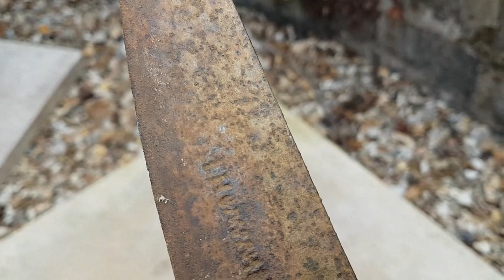Old Tool Restoration, Knife Restoration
Hi There, this is my first attempt at restoration and video making. I know i have along way to go to give you a polished piece of film making but i hope with some perseverance and some late nights you wont have to wait too long. I chose my first piece after finding it lying in a pile of metal at my local reclamation yard in Lincolnshire. It has the original Blacksmiths mark and is around 100 years old.

If you like this restoration video you may be interested in my other
videos.
    Tool restoration
hedge knife
old tool restoration
how to
unique restorations
blacksmiths knife
hand tool restoration
antique tool

Tools I use on my Channel

DeWalt 18V XR Combi Drill with Batteries

Dewalt HSS Metal Drill Bit Sets, 10 Pieces

DeWalt 18V XR Body Only Impact Driver

DEWALT li-ion Battery 5Ah, 18 V, Black/Yellow

CLARKE METALWORK BENCH GRINDER

CLARKE METALWORK POLISHING KIT

Rothenberger Wide Jaw Wrench

Rothenberger Water Pump Pliers

Rothenberger Superfire 2-Turbo Brazing Torch

Stanley - STANLEY Screwdriver Set 34 pcs

Connect Wire Wool

Draper Wire Scratch Brush

Coral Zero-Loss Paint Brushes 5 piece pack set

Rolson 16pc File Set With Pouch

Samsung Galaxy S7 Edge 32 GB SIM-Free Smartphone

Mpow Selfie Stick Tripod, phone holder

Bosch Professional Corded 240 V Angle Grinder

(PACK OF 10) Parweld 115mm Grinding discs 4.5"

Hammerite 750ml Rust Remover Gel

This is a hobby for me which I enjoy doing in my spare time. I am not a professional restorer, Painter or fabricator and I know some of my techniques may not be upto the standards of some professionals on here.  Having said that if you think you know a better way to complete these works I would be happy to listen,
    I will learn from each project to bring you  not only a nicer finished piece but also a cleaner piece of editing.

   Kind Regards Unique Restorations